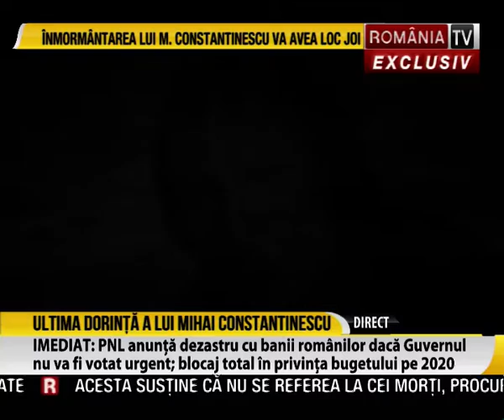Ultima dorinţă a lui Mihai Constantinescu